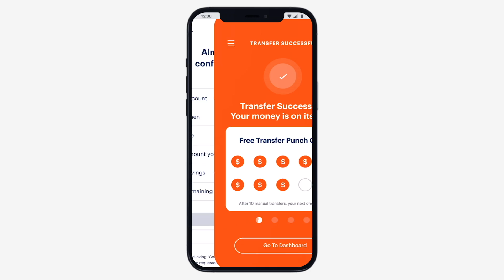Make The Most of Summer Without Breaking The Bank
Jeanniey Walden, Labor expert and Chief Innovation and Marketing Officer at DailyPay is here to help us make the most of all things summer without breaking the bank!